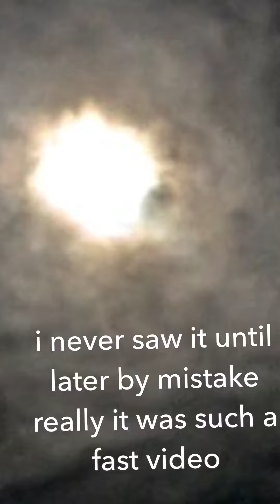COME ON !!!!!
made this video and saw this thing blocking the sun crazy no idea but just adjust light levels would not allow this shape to be there.